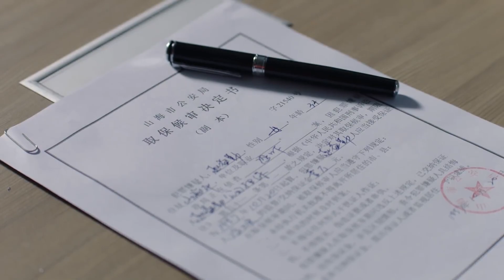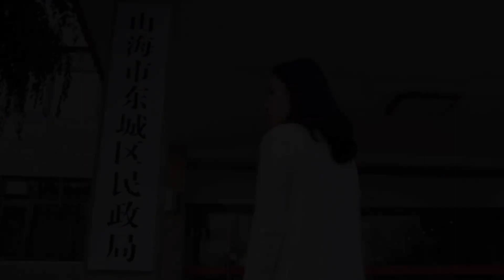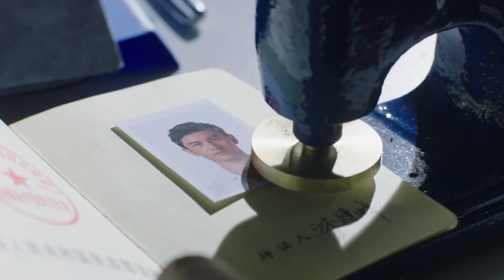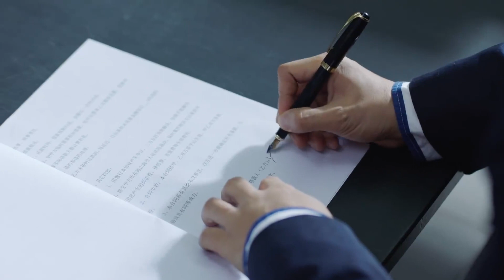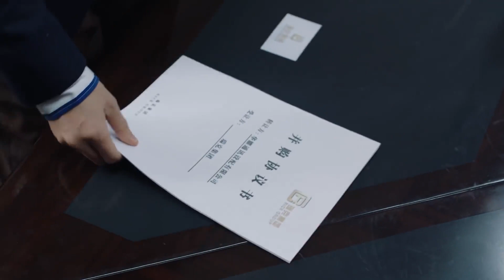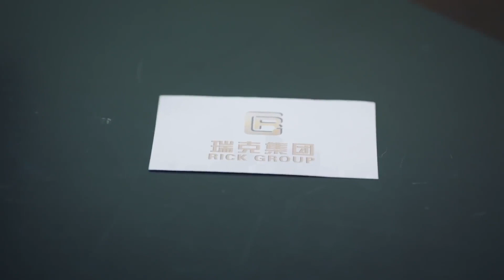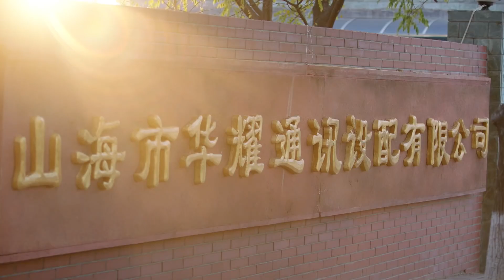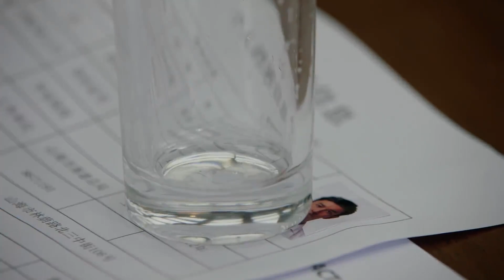真爱至上 38（主演黄晓明、殷桃、秦海璐、曹炳琨） 1080p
1985年，军区医疗小组奉命救助正在施工关键阶段的铁道兵某部三连，医疗小组中心莫莉、赵益勤、文婷、王剑云、曾补玉，从此和三连的战士结下不解之缘，但这场邂逅以三连董向前的意外身亡暂告段落。几年后，他们转业并开始新生活。三连连长沐建峰和莫莉重逢后感情升温，王剑云与文婷也谈婚论嫁。但文婷却发现患有遗传性精神病，她主动离开。沐建峰自愧不如莫莉，也悄然离去下海经商，娶了赵益勤。1998年，改革浪潮中，曾补玉受作家周在鹏启发将住所改造成补玉山居，战友们偶尔到这里来追忆当年。数年过去，王剑云离婚寻回文婷再续前缘。沐建峰离婚，赵益勤寻到了新的人生伴侣。此时的补玉山居在市场大潮中即将被淘汰，但它却永远记载着这几个战友近半生的情缘和最纯真的情感